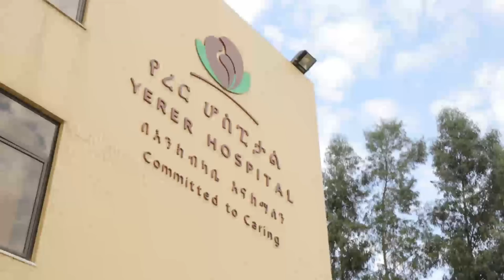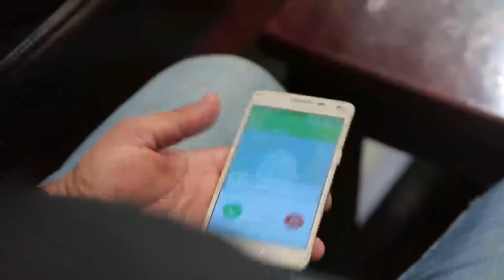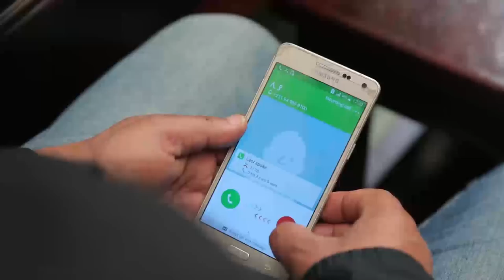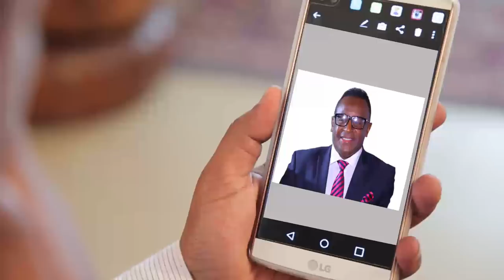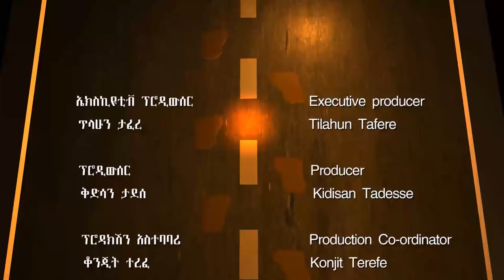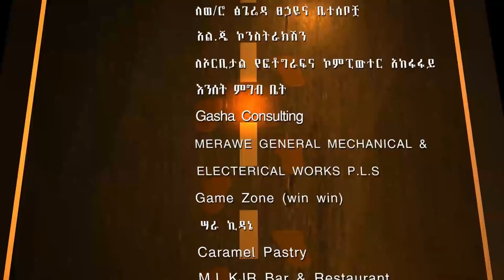Dana Drama Season 5 Episode 15 | ዳና ድራማ ሲዝን 5 ክፍል 15